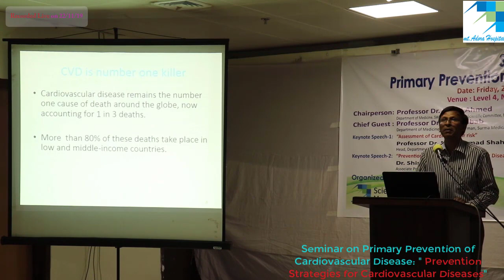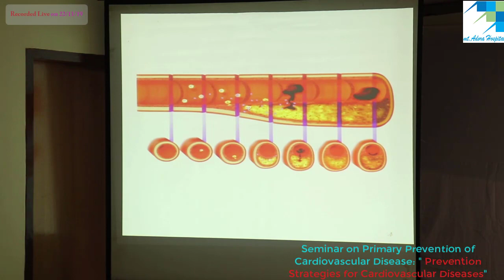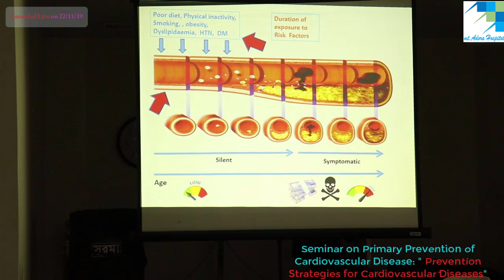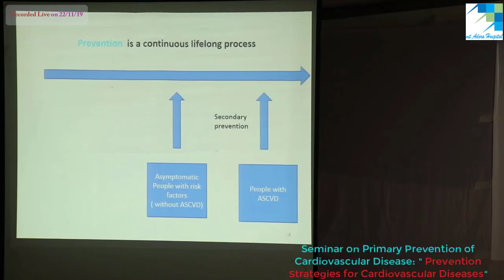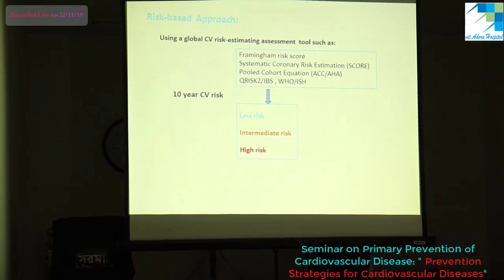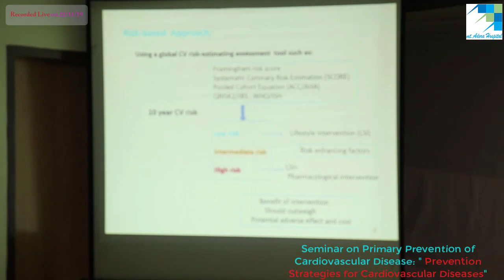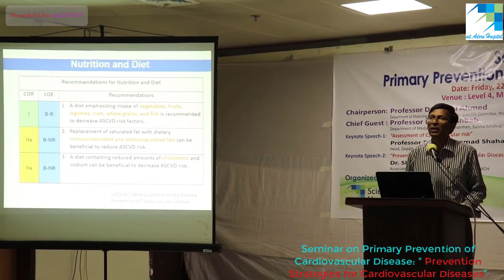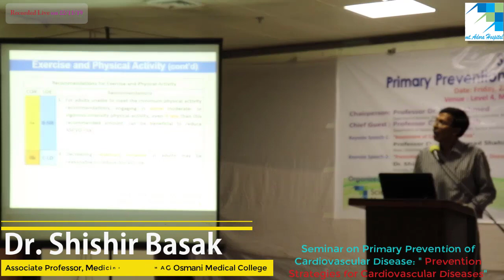Seminar on Primary Prevention of Cardiovascular Diseases | Mount Adora Hospital Sylhet | Part 2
Dr. Shishir Basak, Associate Professor Dept. of Medicine, Sylhet MAG Osmani Medical College is a renowned Medicine and Cardiology Specialist in the region.
His excellent research and experience based lecture on "Primary Prevention of Cardiovascular Disease" on the topic "Prevention Strategies for Cardiovascular Disease " on A seminar arranged by Mount Adora Hospital, Sylhet.

Mount Adora Hospital is a r renowned hospital in Sylhet . Our mission is the foundation of all of our decisions. It guides what we do. It must be known, owned and energized by all.We will distinguish ourselves by our commitment to our values, promoting an environment where

►Patients are treated as family
►Members of the community have confidence they will find hope and healing
►Physicians experience an efficient and cooperative atmosphere focused on excellence in patient care
►Staff who share our values are attracted and retained.